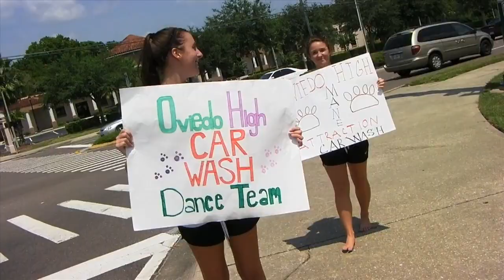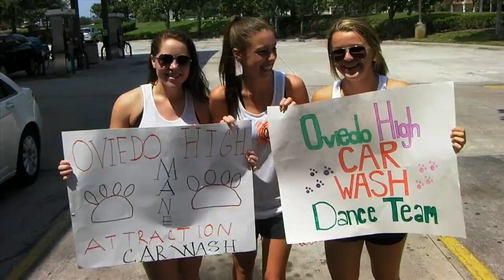Mane Attraction Oviedo~ Ice Bucket Challenge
On Saturday, August 23, 2014 the dance team at Oviedo High School used their annual car wash to raise money for ALS. After completing the famous 'Ice Bucket Challange,' this team of 31 dancers donated $100 of their earnings to the Lou Gehrig's Disease Association.
Music Rights- Imagine Dragons 'On Top of the World."                      WROR TV~ Kaitlyn Montcrieff